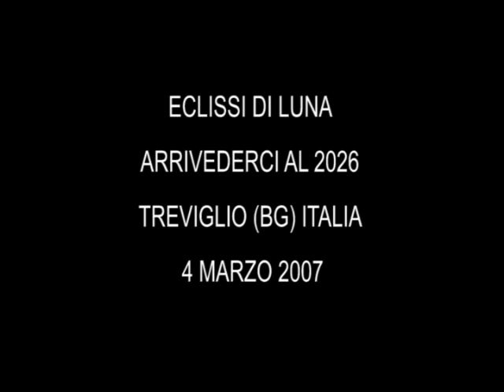eclissi di luna 3 marzo 2007 moon eclipse 2007 Italy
Un'ora di immagini compresse in tre minuti durante l'eclissi di luna del 3 marzo 2007 ripresa da Daniele Martinelli a Treviglio (BG)